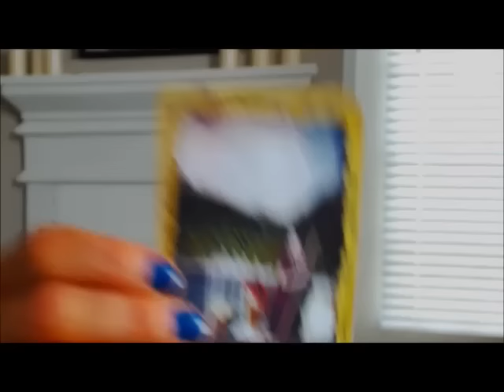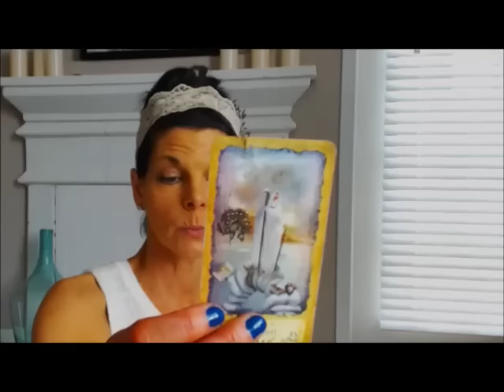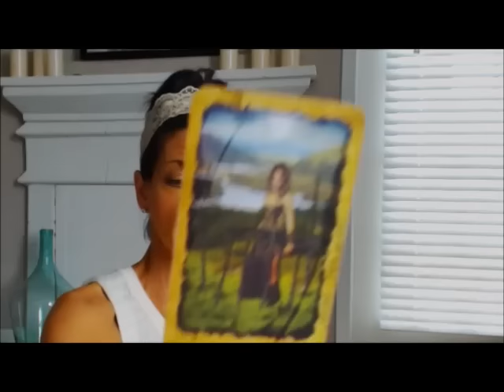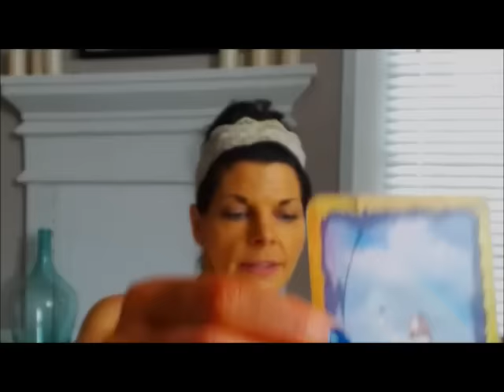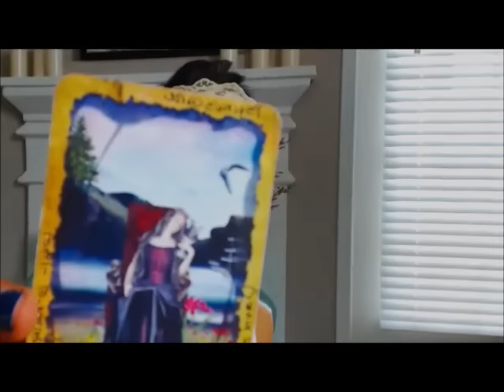SCORPIO MAY 2016 GENERAL TAROT READING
This is a General Tarot Reading for Scorpio, May 2016.  Sun, Moon & Rising.  Enjoy